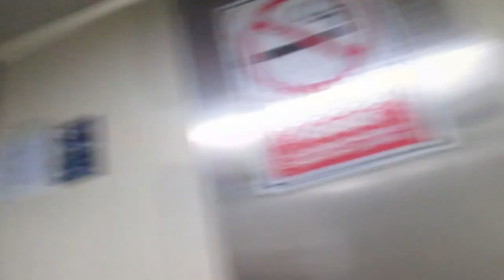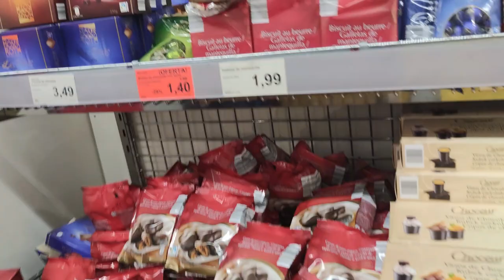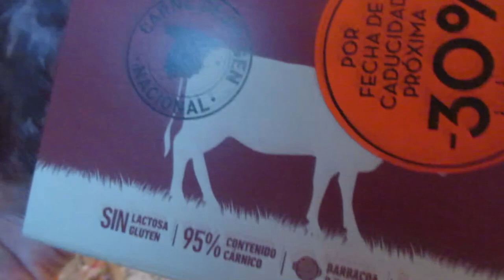VLOG Как я обманываю мужа😸 Питаемся просрочкой😼 Реальная жизнь в ИСПАНИИ